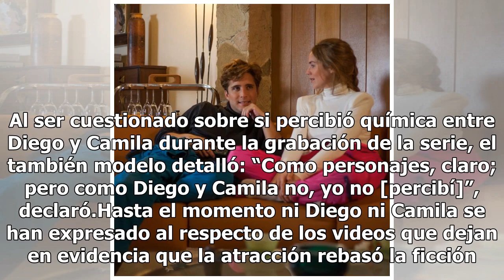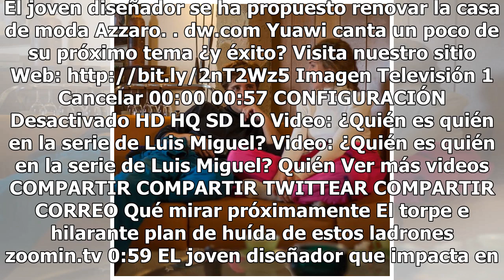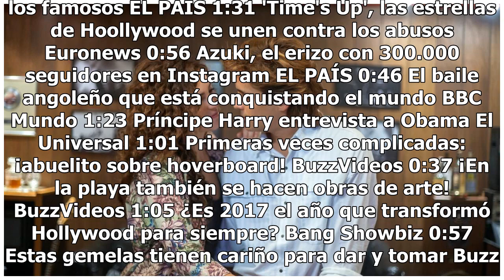La reacción de Juanpa Zurita ante relación de Diego Boneta y Camila Sodi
El youtuber Juanpa Zurita se dijo sorprendido por la posibilidad de que interpretaron en “Luis Miguel, la serie” haya rebasado la ficción.